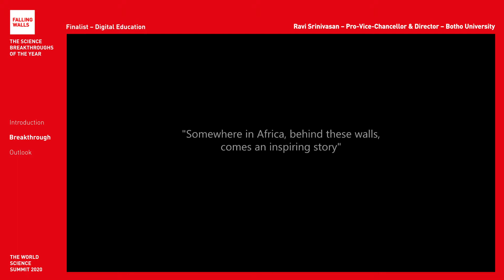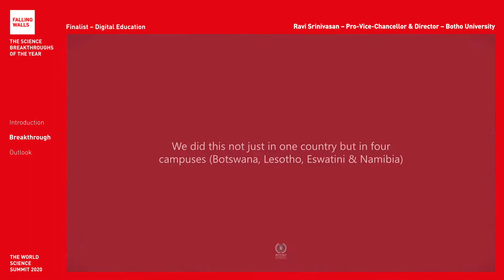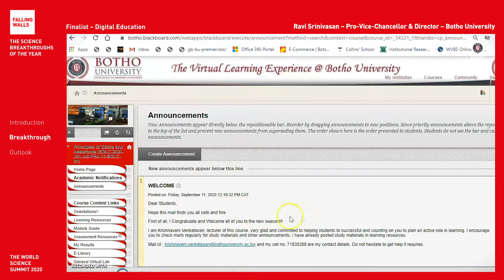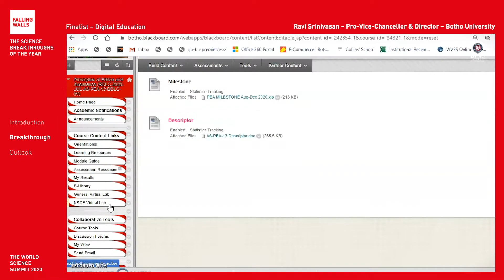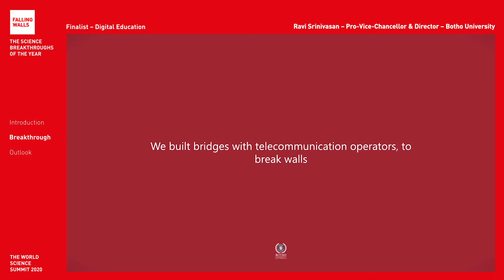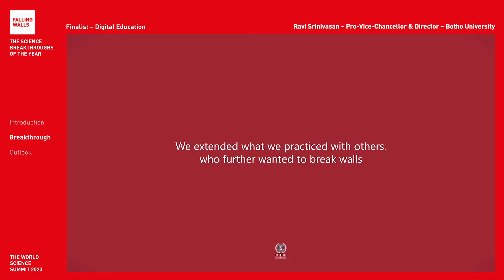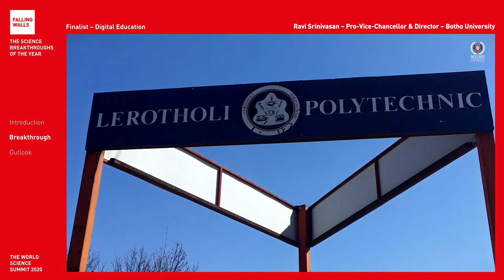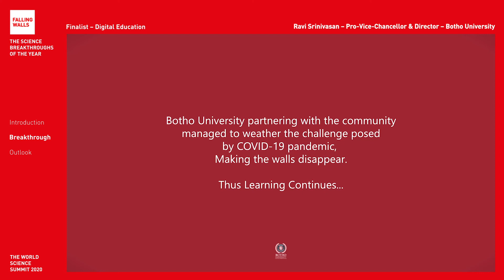Breaking the Wall of Conventional Teaching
Ravi Srinivasan is a Falling Walls Finalist at the Falling Walls and Berlin Science Week: World Science Summit 2020 (1 – 10 November).
Will he become the Breakthrough of his category Digital Education? Register for free and don't miss the remote event